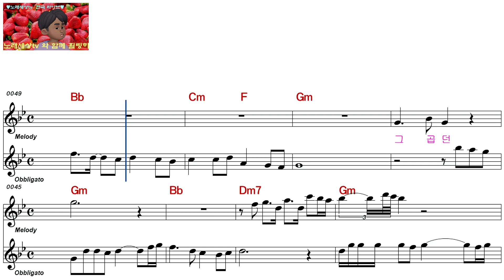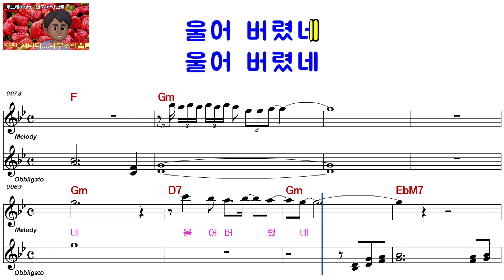진홍주ㅡ바보엄마ㅡ여자키ㅡELF 919ㅡ30000